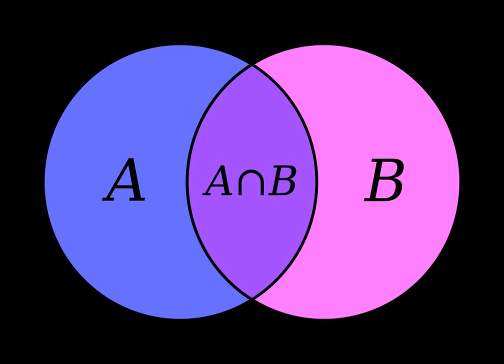Kripke–Platek set theory | Wikipedia audio article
00:00:45 1 The axioms of KP
00:03:42 2 Proof that Cartesian products exist
00:08:24 3 Admissible sets
00:08:57 4 See also

- Socrates

SUMMARY
The Kripke–Platek axioms of set theory (KP), pronounced , are a system of axiomatic set theory developed by Saul Kripke and Richard Platek.
KP is considerably weaker than Zermelo–Fraenkel set theory (ZFC), and can be thought of as roughly the predicative part of ZFC.  The consistency strength of KP with an axiom of infinity is given by the Bachmann–Howard ordinal. Unlike ZFC, KP does not include the power set axiom, and KP includes only limited forms of the axiom of separation and axiom of replacement from ZFC.  These restrictions on the axioms of KP lead to close connections between KP, generalized recursion theory, and the theory of admissible ordinals.